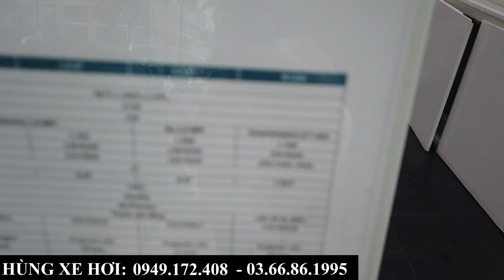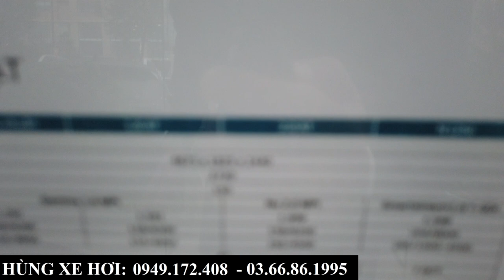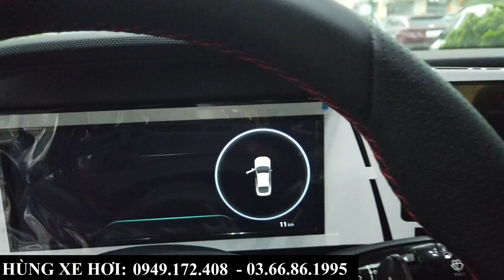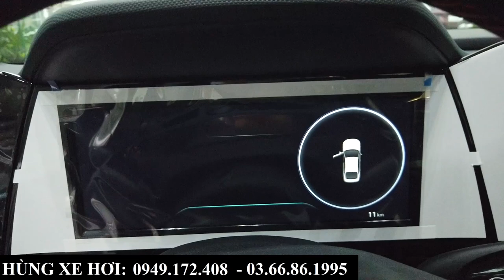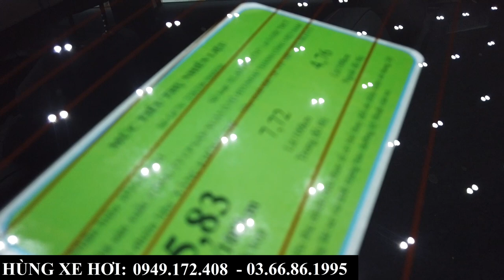Review Hyundai Elentra Bản Full Cao Cấp Nhất 2024 | Giá Bán, Khuyến Mại, Lăn Bánh Tại Bắc Ninh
+ Hotline Tư Vấn: 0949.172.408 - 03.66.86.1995